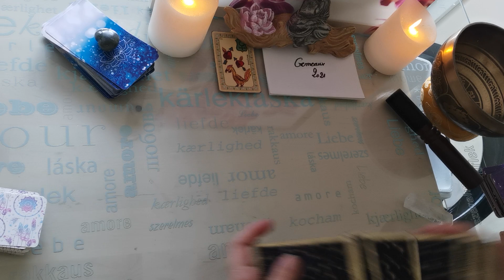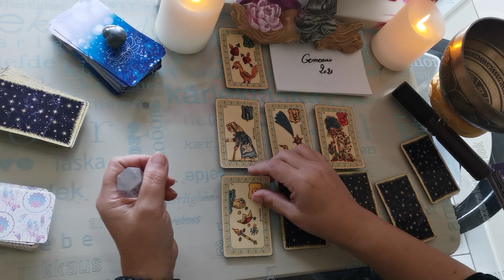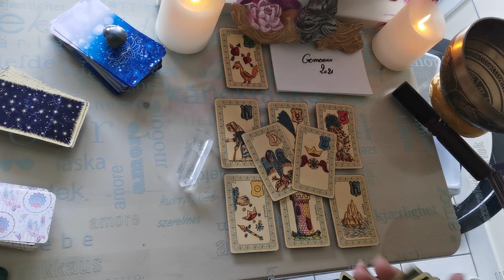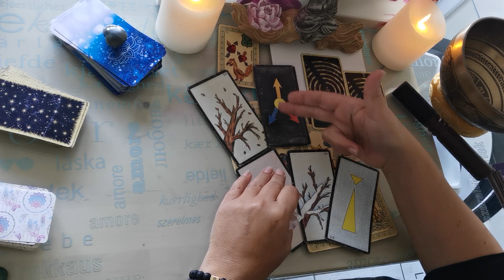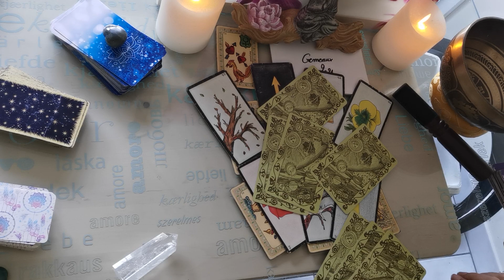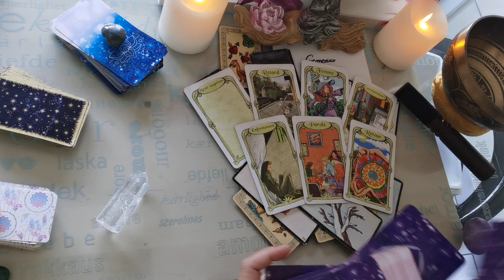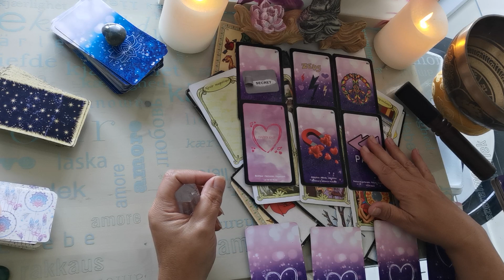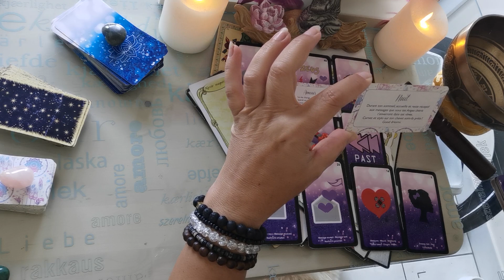♊Tirage astro guidance du Gémeaux 2ème quinzaine d'octobre 2021♊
énergie tirage octobre astro Gémeaux energiedujours energiepositive coachingpersonnalisé développementpersonnel guidance confinement tirage voyance horoscope chagrin guérison spiritualité sentimental énergétique amour douceur entraide sortir de l'isolement#